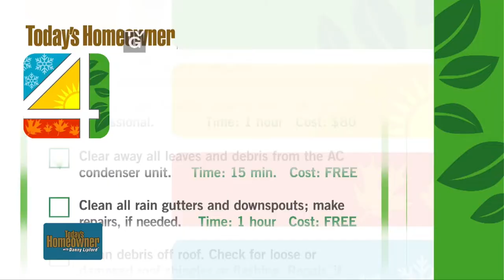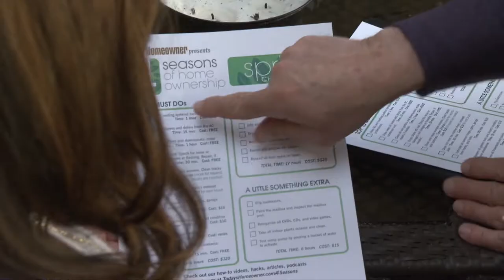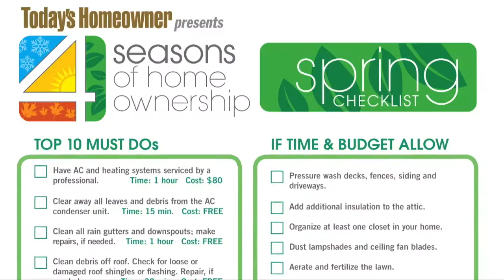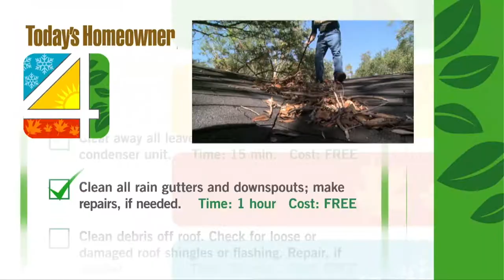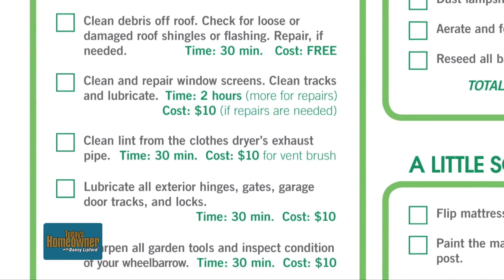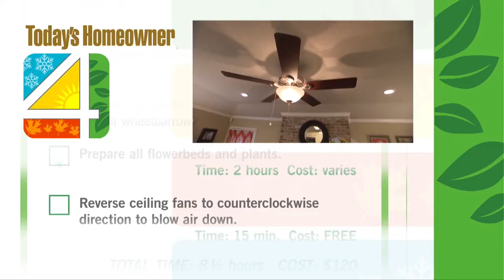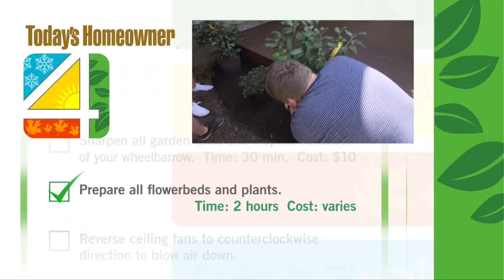4 Seasons of Spring (Four Seasons: Spring) - Today's Homeowner with Danny Lipford (S19|E13)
Our 4 seasons of home ownership checklist makes basic home maintenance easy.  This week the Spring list helps us revive a neglected outdoor living space.

Today’s Homeowner Television is the highest-rated, Emmy-nominated home improvement TV show syndicated in the U.S., reaching more than 2 million weekly viewers with fresh, practical, and trusted advice for maintaining and improving homes. In its 24th season, Today’s Homeowner is the second-longest syndicated running home improvement show in the U.S., boasting the exclusive father-daughter team Danny Lipford and Chelsea Lipford Wolf.